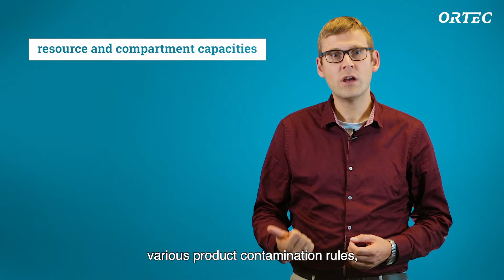Leendert – Load Assignment for Fuels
In this video, we focus on ORTEC Inventory Routing, our industry solution for the dynamic environments of fuels, gas, and chemicals logistics. As part of Release 10 of ORTEC Inventory Routing, a load assignment algorithm specifically for the fuels industry has been developed.
ORTEC is one of the world's leaders in optimization software and analytics solutions. As part of our ongoing commitment to customer success, we regularly release updated versions of our software products.